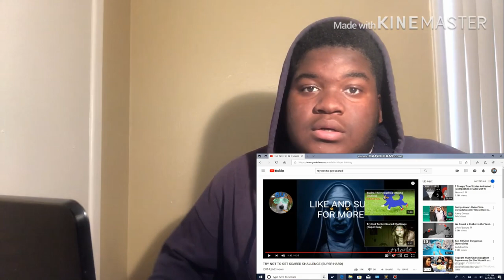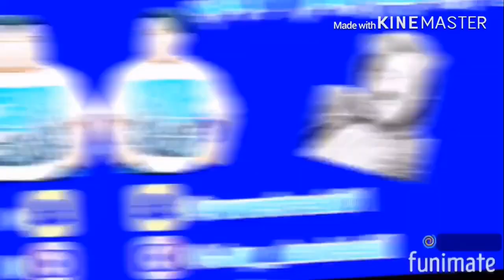TRY NOT TO GET SCARED (SUPER HARD) (FAIL)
In this video I attempt the Try Not To Get Scared Challenge and FAILED. I hope you guys enjoyed this video please give it a big big BIG like.

P.S The white on my jacket is toothpaste lol!!

TRY NOT TO GET SCARED (SUPER HARD)